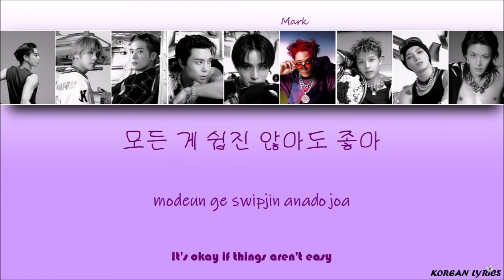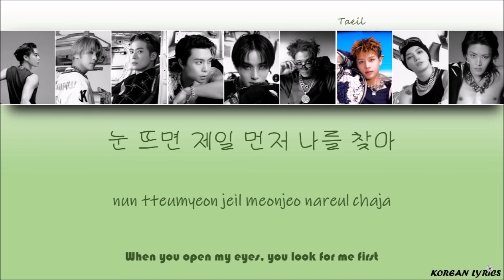NCT 127 - Vitamin (Han/Rom/Eng) Lyrics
Color Code :
Taeil : Green
Mark : Purple
Taeyong : Orange
Jaehyun : Pink
Haechan : Red
Yuta : Yellow
Johnny : Brown
Doyoung : Grey
Jungwoo : Blue
No copyright infrightment intented ! The song does not belong to me.
Korean Lyrics ;)